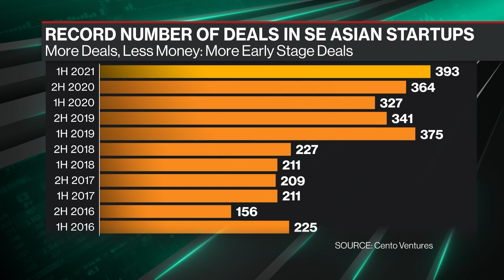China's Big Tech Crackdown Continues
Oct.08 -- B Capital Group Co-Founder and Managing Partner Raj Ganguly speaks with Caroline Hyde about the fallout from China's tech crackdown, the number of deals flowing to Southeast Asia and future frontiers for borderless investing.